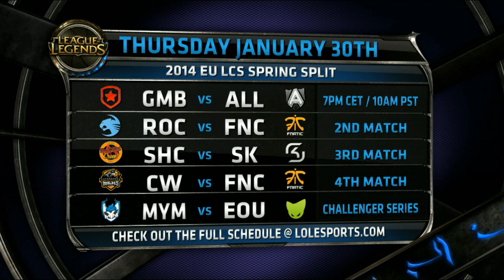YSO vs LMQ - NA Challenger Series - Cuartos de Final - Español - Partida 2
Una de las grandes novedades de esta temporada es, sin duda alguna, la segunda división de la LCS. La Challenger series decidirán quién disputará esas soñadas plazas de LCS.

Riot da un paso de gigante ampliando la cobertura mediática más allá del nivel profesional y en ESL no podíamos ser menos. Os ofreceremos en castellano esta segunda división donde descubriremos, en primicia, cuales son los futuros grandes equipos. Veremos antes que nadie quién será la próxima estrella. Seremos testigos de quién convierte sus sueños en realidad. Pocos lo conseguirán, muchos fracasarán en el intento.